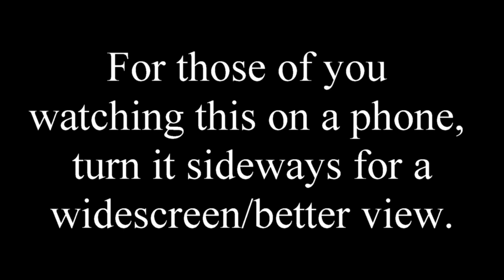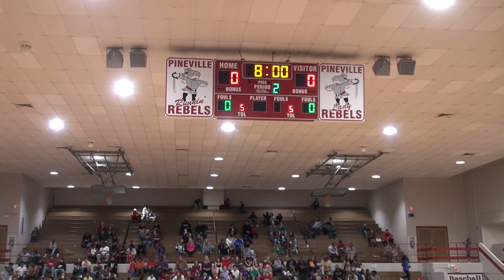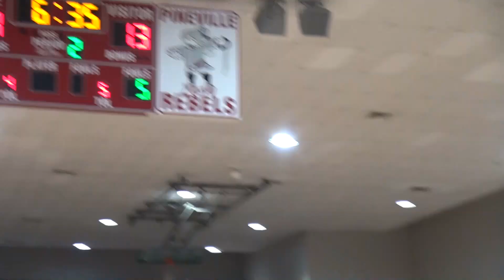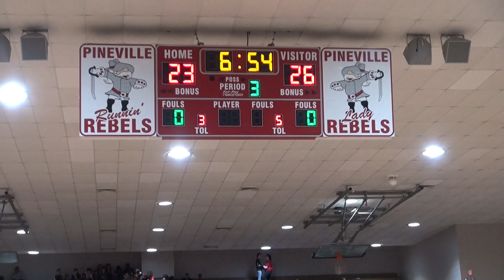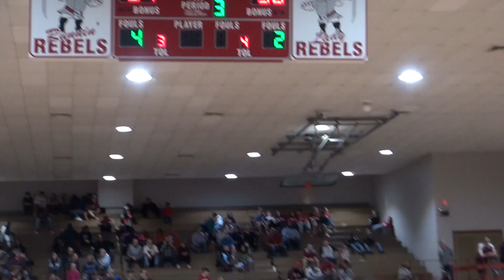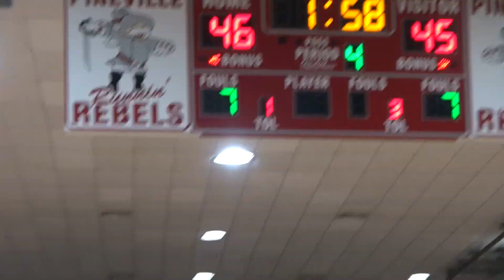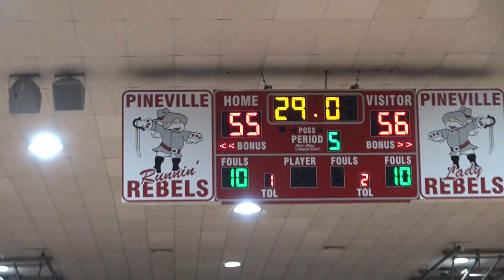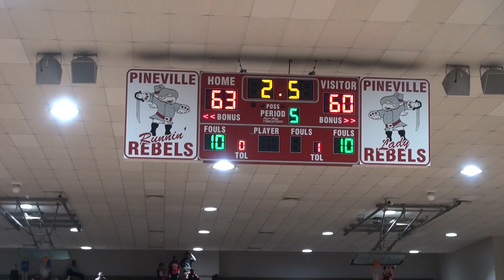Pineville Rebels V ASH Trojans-February 1st, 2019-Pineville, Louisiana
On Friday February 1st, 2019, the Pineville Rebels played a magnificently close home game of basketball against the ASH Trojans.  The game was close the entire time and went into overtime...twice.  Enjoy the players, the cheerleaders, the zealous coaches, and the uncanny agility of one of the students (01:06:00).  Have a nice day!